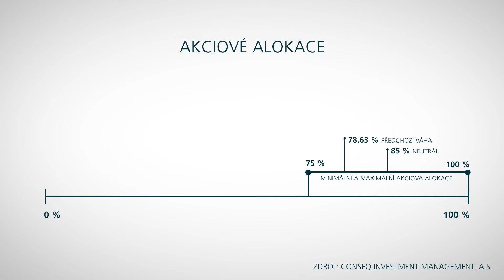Aktuální investiční alokace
Jaké jsou důvody snížení rizikové složky? Jaké jsme udělali změny v našich fondech a portfoliích?

Na tyto otázky odpovídá ředitelka prodeje pro Slovenskou republiku, Vladimíra Růžičková.